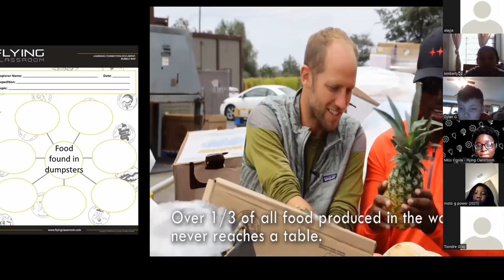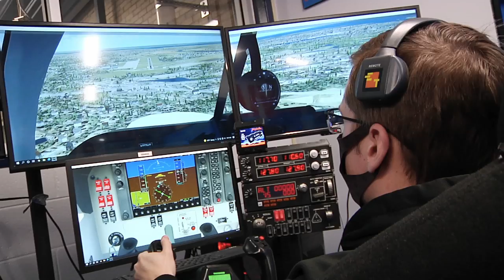Flying Classroom Captain Irving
Flying Classroom Captain Irving 2022